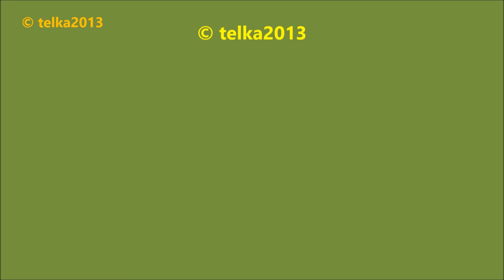Tanečná škola - 16 (2013)